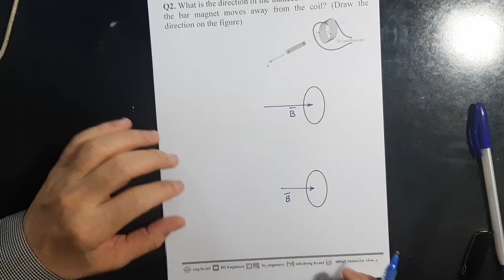14 Physics272 CH22 Electromagnetic Induction Q17